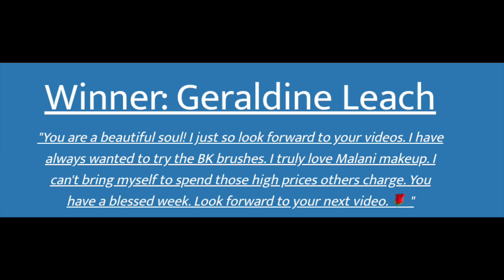Chit Chat, What's New At Home, 2 Reviews, A Great Deal + 2 Winners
Just some chit chat, talking about what is new at home, reviewing two products, sharing a great deal, and announcing 2 winners is what is on the menu today.

PRODUCTS MENTIONED: * = Products given to me
Corelle 4 ounce bowls - found on Ebay

Color Wow Dream Coat
*Color Wow Dream Coat for Curly Hair - complimentary from Color Wow

MAKEUP I'M WEARING (PURCHASED MYSELF)

or mini

IT Cosmetics CC+ Cream Oil-Free Matte SPF 40 in Light Medium: 0r

"FABULOUS WOMEN ON YOUTUBE" (women 45+)